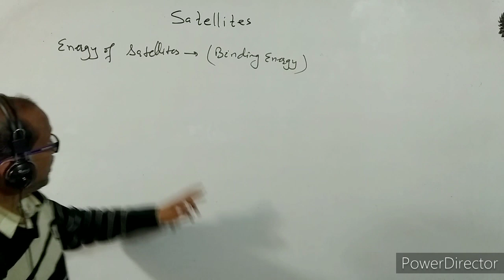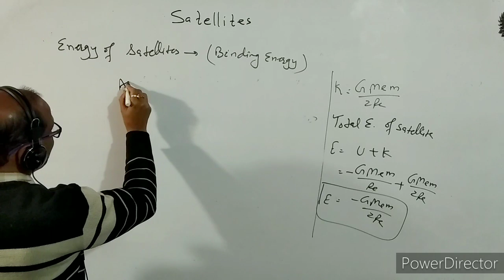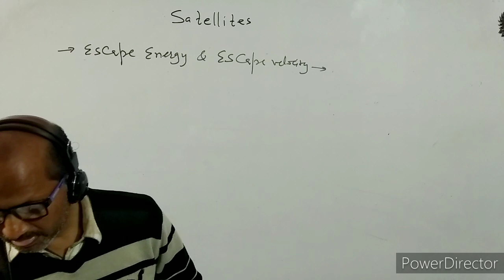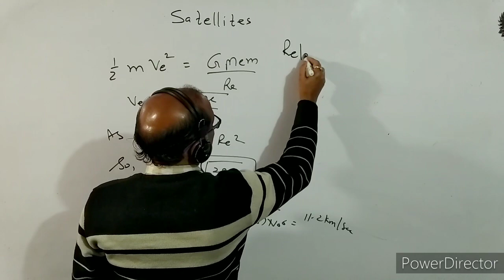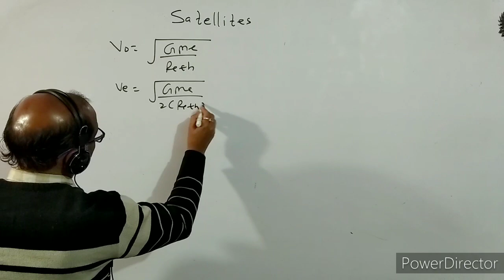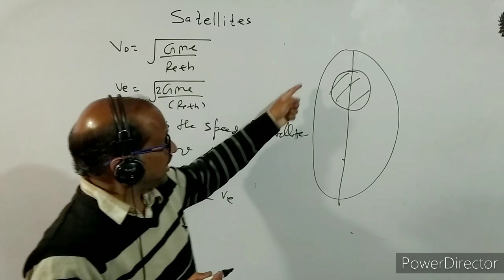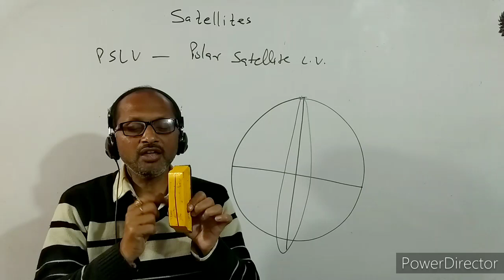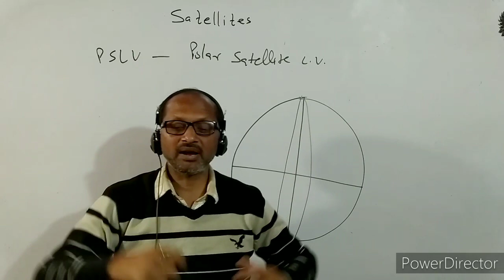XI- 8.5: Physics, Satellites, Binding Energy of Satellite, escape Energy : BY- A. Prakash.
In this video I have discussed about energy of Satellite. I have explained binding energy of Satellite. I have also discussed about escape Energy and escape velocity of a body.